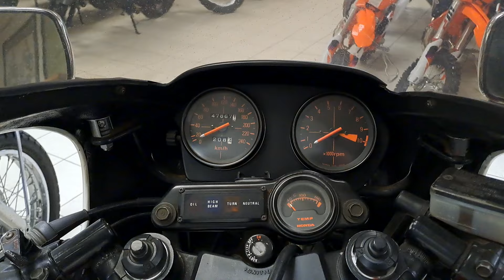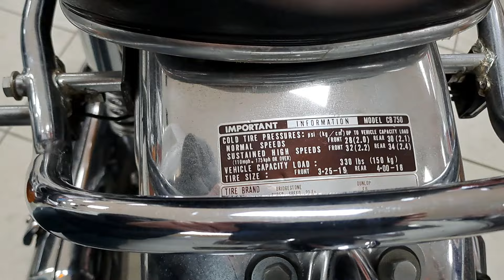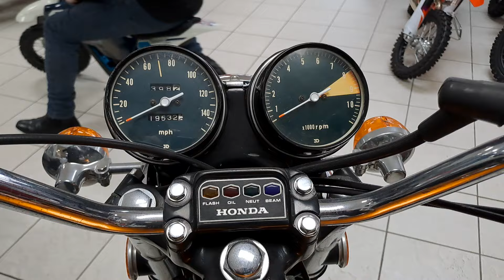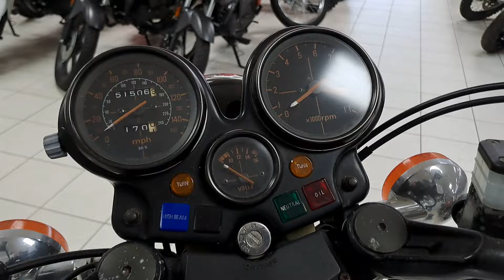Honda Vintage Classic Motorcycles 🏍 CB1100R, CB750 Four, CBX1100.